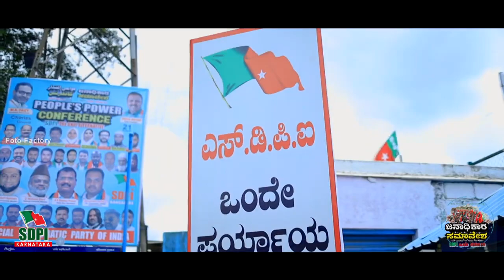ಬೆಂಗಳೂರಿನಲ್ಲಿ ನಡೆದ ಜನಾಧಿಕಾರ ಸಮಾವೇಶದ ಹೈಲೈಟ್ಸ್